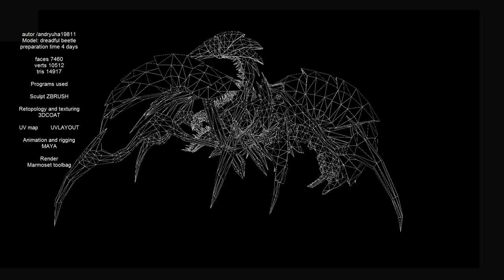video preview bug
dreadful beetle low-poly 3d model ready for Virtual Reality (VR),

Augmented Reality (AR), games and other real-time apps.

Beautiful low-poly dreadful beetle
Actual size of the low poly 3d model animated rigged ready for games

and other applications in real-time.

Low polygonal game-ready animated model Monster in Maya file.
Character is perfect for first-person or strategy and RPG adventure.

Sculpting models zbrush
Animation and rigging in maya.
Textures 3d coat

PBR textures(Metallic and other texture)
The model consists of three parts
armor- texture format 4096x4096
body- texture format 4096x4096

In some places on the body, a two-sided shader is used
For a unity, it is enclosed in a texture package

Rigging -Controllers from Maya 2017 Built-in controller
skinning all the bones

Contains 13 animation
idle1
idle2
walk
walk2
jump
atack1
atack2
atack3
atack4
atack5
roar
gethit
death

faces 7460
verts 10512
tris 14917